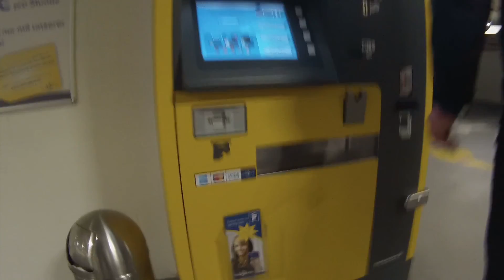Hamburger Hafen, City + Venusberg! - Longboarding 2016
Ein Zusammenschnitt vom ersten richtig sonnigen aber doch noch kühlen Tag.
Diesmal mit einer kleiner Stadtrundfahrt in Hamburg.
Viel Spaß!